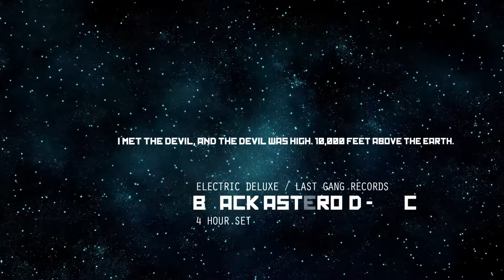Machine 10 Years - Black Asteroid 18 May 2019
MACHINE turns 10 years old this May, our birthday treat is US producer BLACK ASTEROID (Electric Deluxe / Last Gang Records) NYC  playing a 4 Hour Set

M A C H I N E turns 1 0 with:

• Black Asteroid  [USA]
• Qu-Zen [.darkroom]  Sydney
• Laura King
• Lateral [Machine Label]
• Consoles
• Emmymaie [Machine]
• Andrew Till [Machine]
• Simon Slieker [Machine]
• VDMO [Visuals]